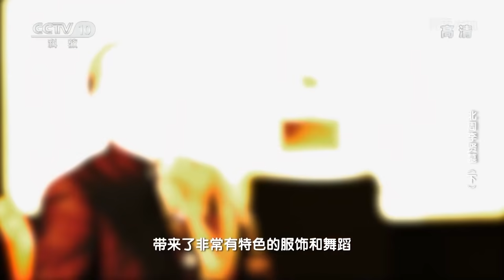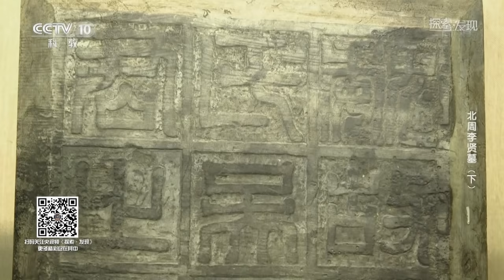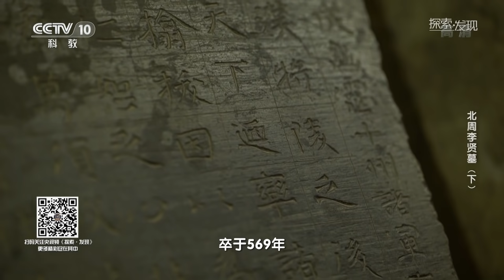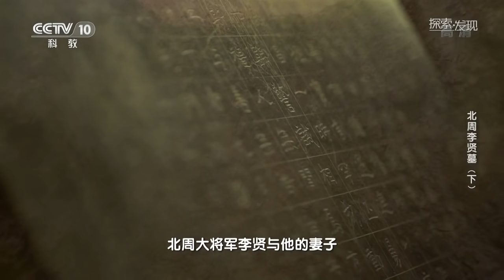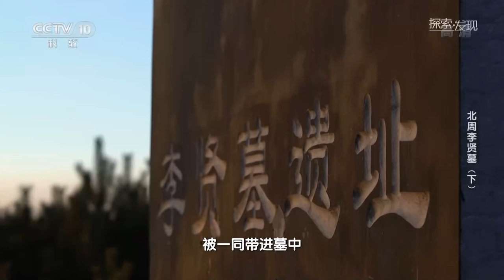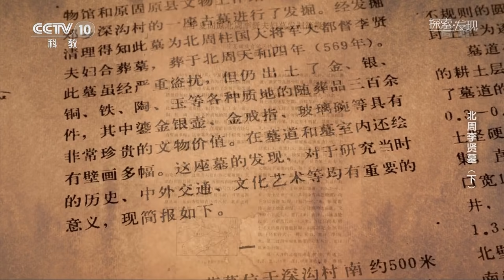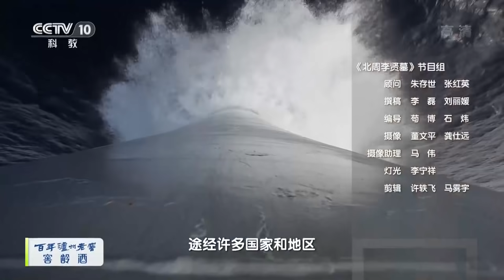一支声势浩大的仪仗方队破土而出！来自异域的鎏金银壶为何会出现在北周李贤墓中呢？《北周李贤墓》（下）| 中华国宝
本期节目主要内容：墓志和棺椁的发现，使墓主人的身份得以确认，原来这是北周柱国大将军李贤的夫妇合葬墓。接下来的发掘工作惊喜连连。在李贤夫妇墓中，先后出土了带有异域风格的鎏金银壶，玻璃碗，金戒指，玛瑙珠，这些珍贵的器物，表明了墓主人独特的身份，也成了丝绸之路贸易和文化交流的实证。1988年9月25日，固原博物馆竣工并开放，李贤夫妇墓出土的珍贵文物就陈列在这里。